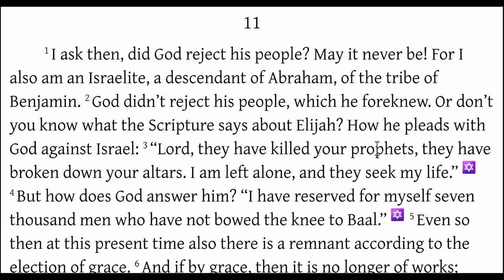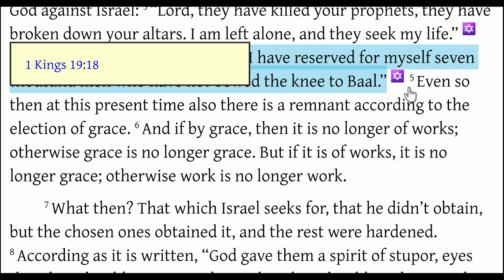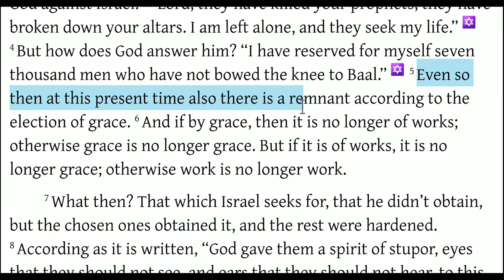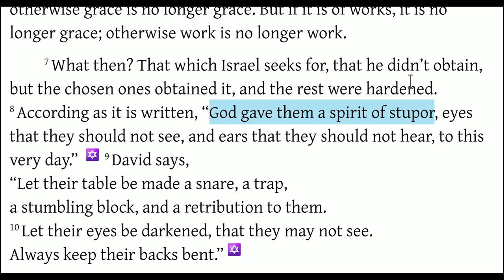Romans 11:1-10 Paul TRASHES Replacement Theology